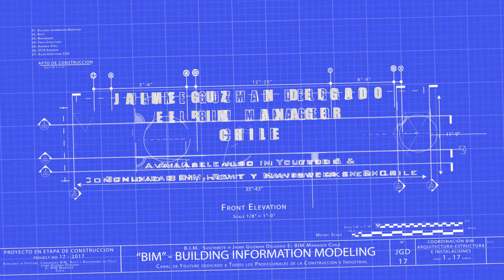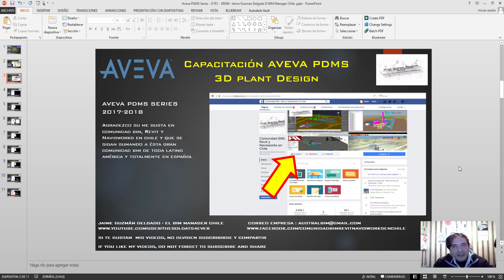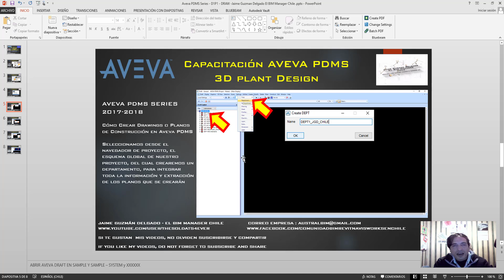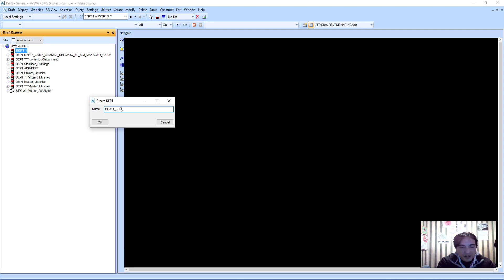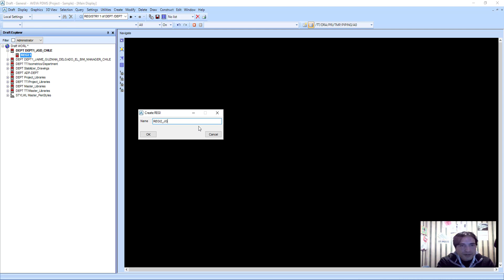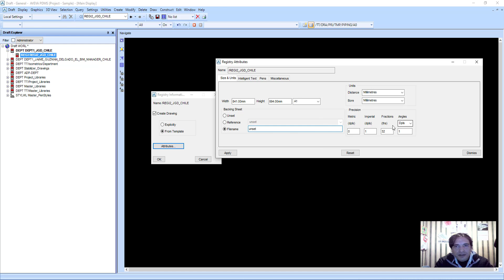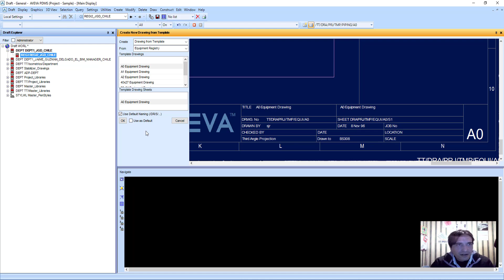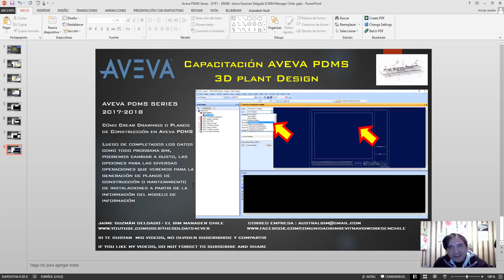AVEVA PDMS SERIES 2017-2018 - A1C1 - Jaime Guzman Delgado El BIM Manager Chile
AVEVA PDMS SERIES 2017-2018 - A1C1 - Cómo Crear Planos, Drawings o DWG en Aveva PDMS Totalme en Español - Jaime Guzman Delgado El BIM Manager Chile

Siempre Disponible las 24 Hrs. del Dia y los 365 dias del año para sus ideas de proyectos, para asesoramiento, resolver problemas de construcción y orden general de proyecto para empresas, tanto para su ciudad o país.
Available for companies, both in Chile and abroad for.

Skype: jaime.guzman.delgado